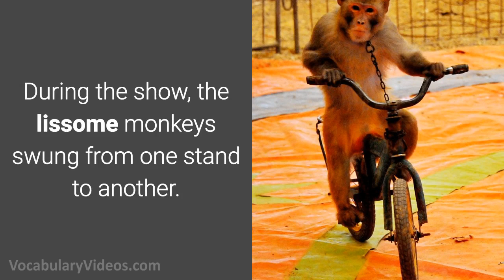Learn English Words - LISSOME - Meaning, Vocabulary with Pictures and Examples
What does Lissome mean? Learn the meaning of Lissome as we define this advanced vocabulary word with a simple definition, pictures, example sentences, English pronunciation and audio.

Lissome definition (adjective) bending and moving about without any difficulty

Lissome pronunciation: lis-uh m

Examples of Lissome in a sentence:

1. The lissome figure skater moved effortlessly on the ice.

2. After a back injury Kent is no longer lissome so he is unable to participate in the wrestling match.

3. The lissome break dancers twisted and bent their bodies in a mesmerizing routine.

4. During the show, the lissome monkeys swung from one stand to another.

5. The magician promotes himself as “the most lissome man alive” and regularly distorts his body to fit inside of small objects.

Lissome synonyms and other related words for Lissome